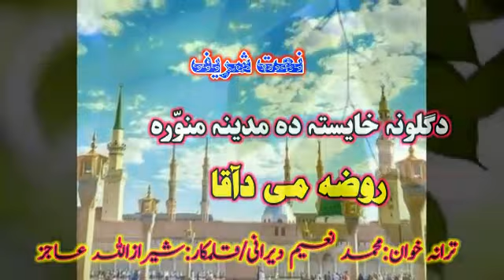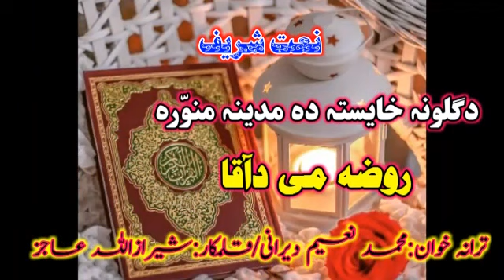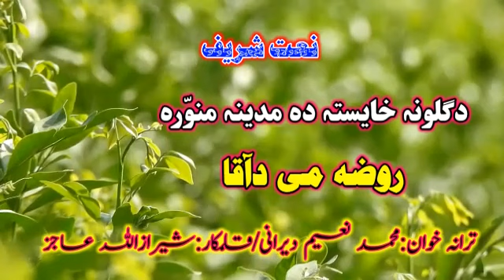Pashto naat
by Muhammad naeem dirani